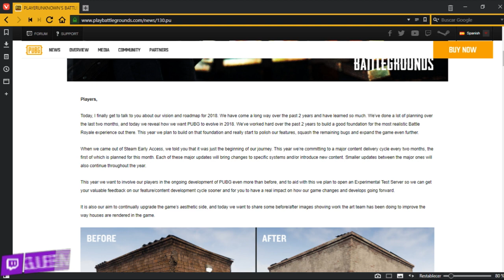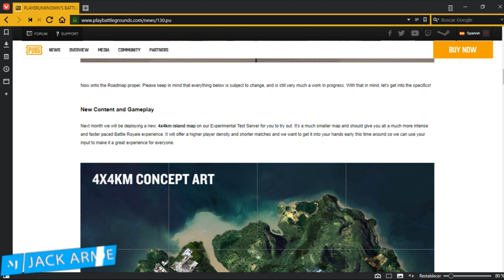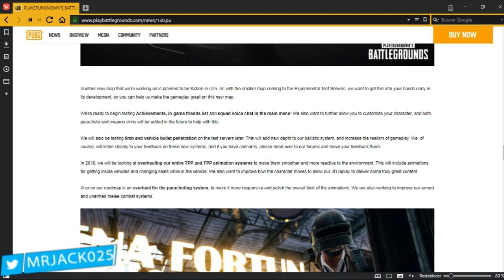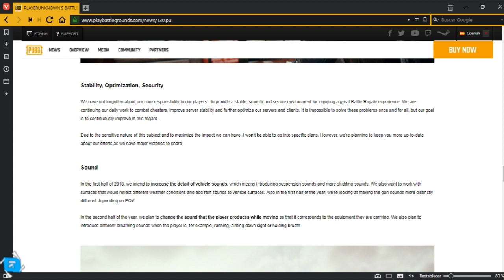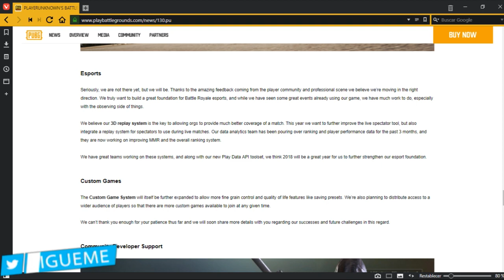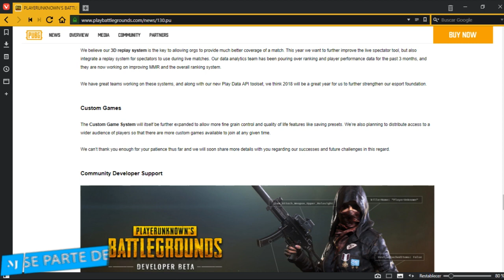Futuro de PUBG nuevas noticias REVELADAS | Termina Mal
Un video rapido leyendo lo del nuevo parche, no esperes algo muy elaborado :v